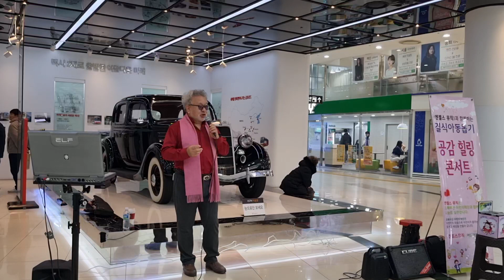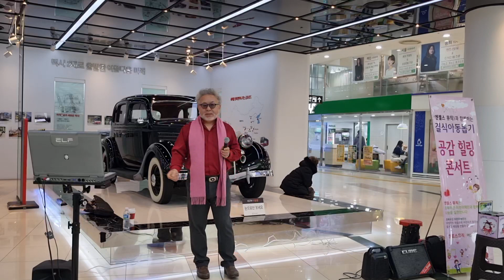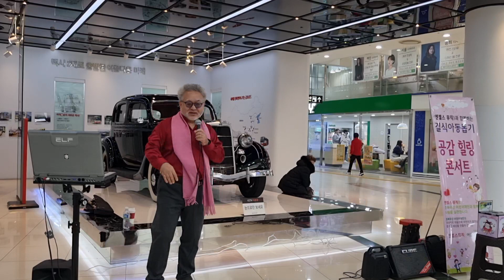남남by#박원박토벤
2024.2.9.유스퀘어광장